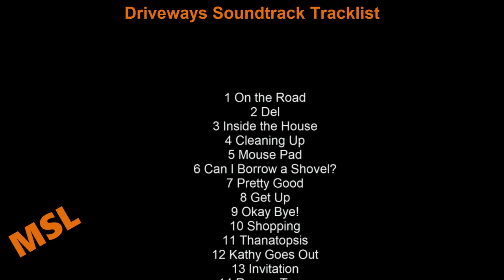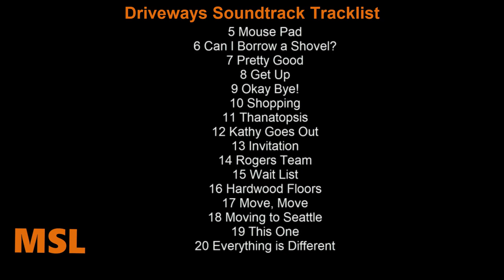Driveways Soundtrack Tracklist | Driveways (2019) Hong Chau, Brian Dennehy, Lucas Jaye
Driveways Soundtrack Tracklist
🎵 Amazon Digital

Source: Movie
Genre: Original Motion Picture Soundtrack

Driveways Soundtrack Tracklist
1 On the Road
2 Del
3 Inside the House